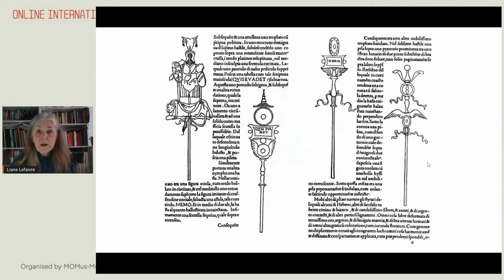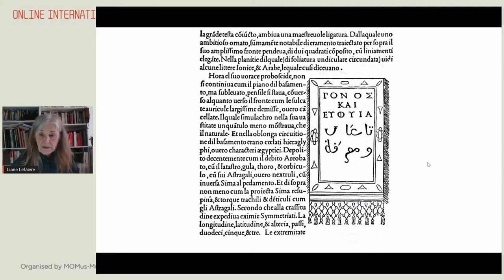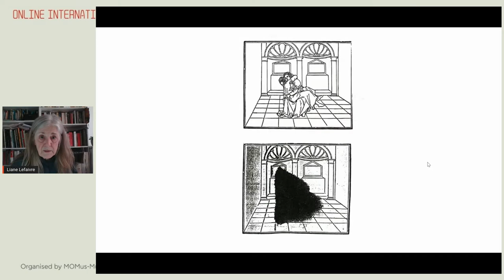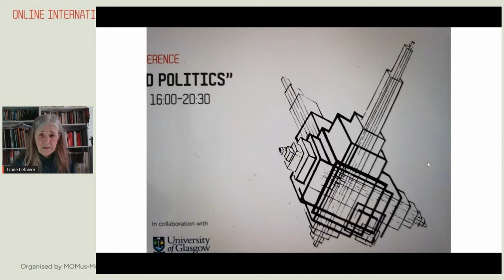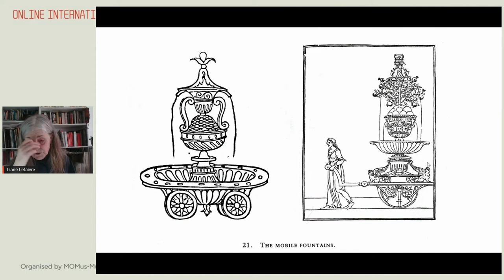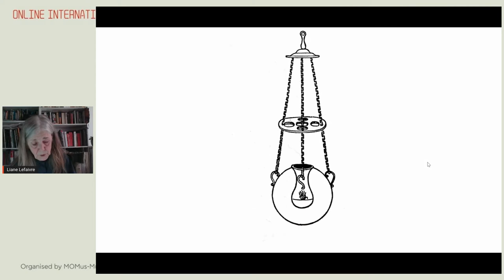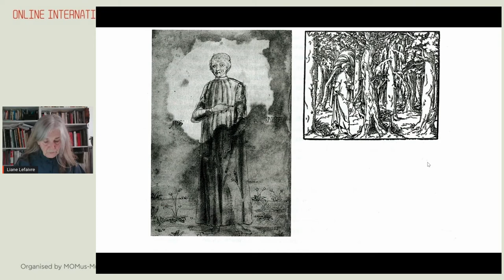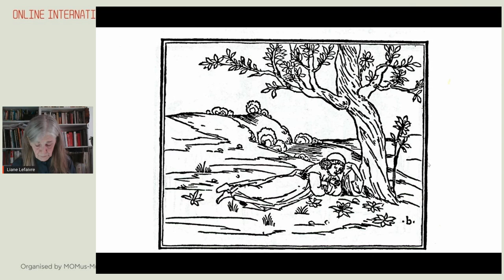Liane Lefaivre | Leon Battista Alberti's Hypnerotomachia Poliphili. The Desperately Beautifu...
16:45-17:05
Liane Lefaivre, o-Professor - University of Applied Arts in Vienna
Leon Battista Alberti's Hypnerotomachia Poliphili. The Desperately Beautiful Dream and furore of a 15th Century Revolutionary